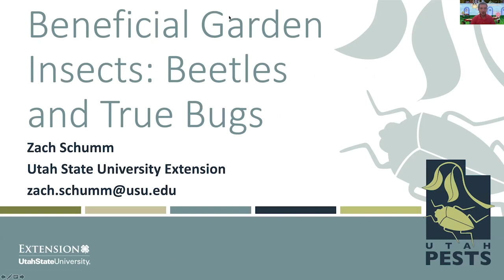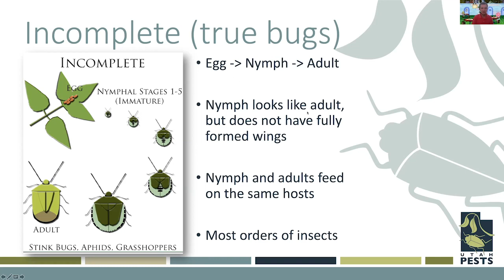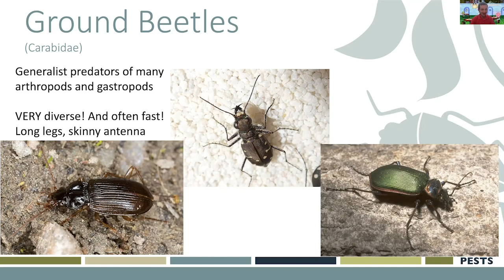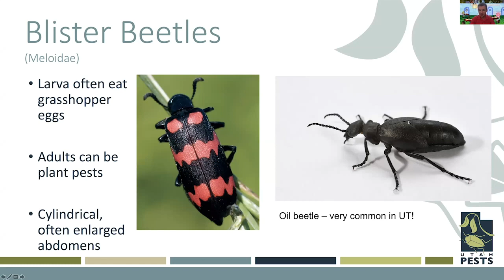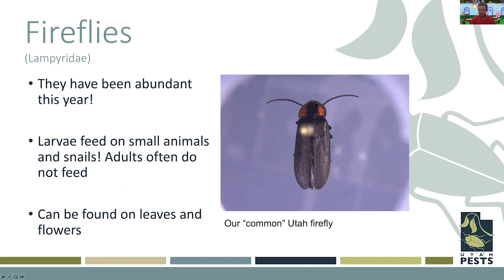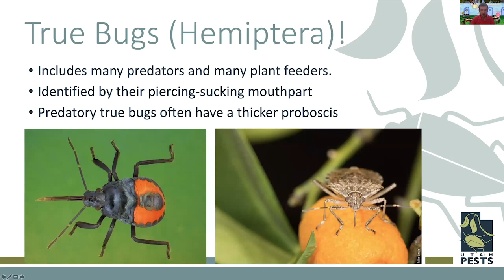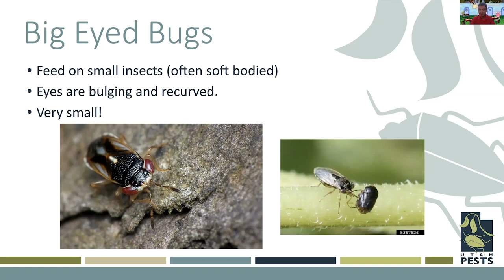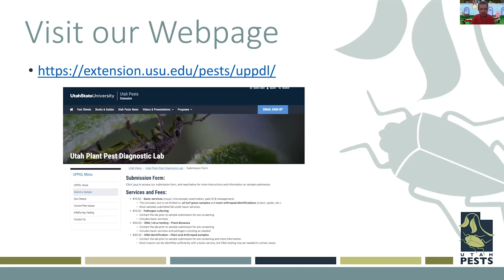Beneficial Insects: Beetles and True Bugs